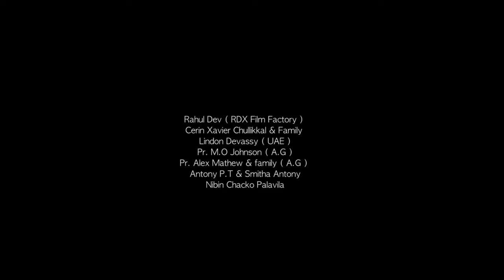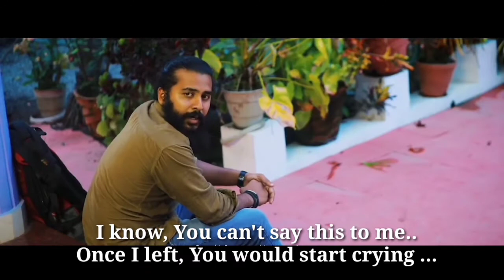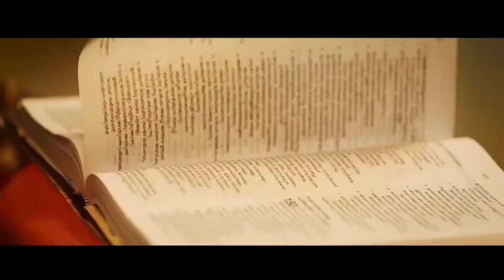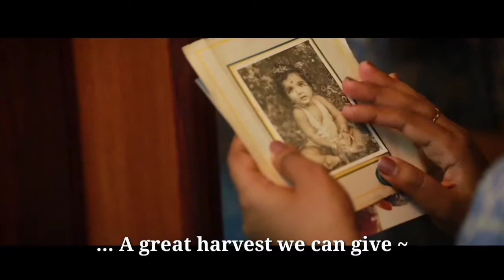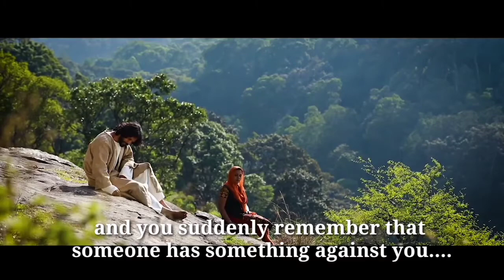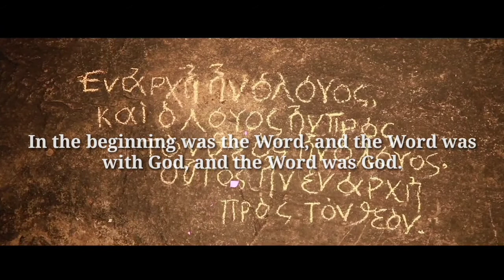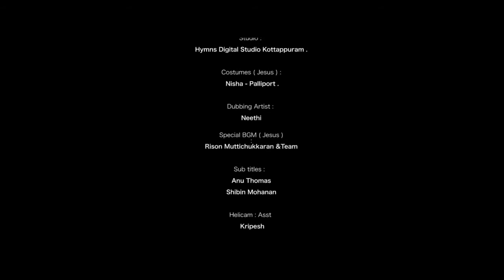La Palabra - Spanish Short Film About Jesus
Spanish Version of The Word - Short Film.